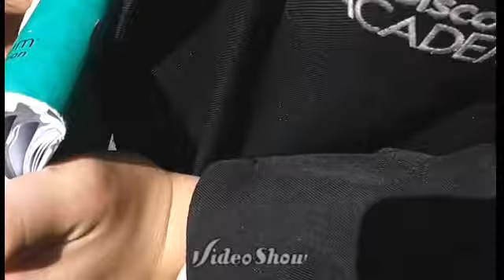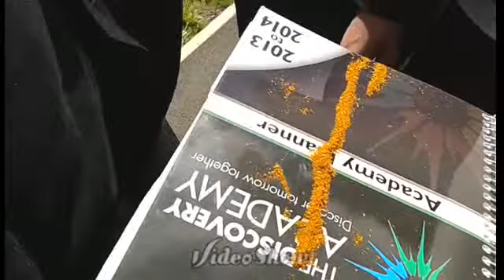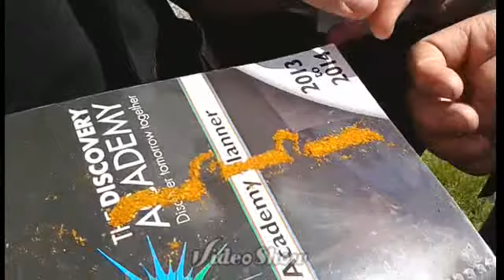Snorting Salt, Gravy, Tea And Curry Powder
In this video there is a montage of death ball eating and snorting things that should not be snorted.